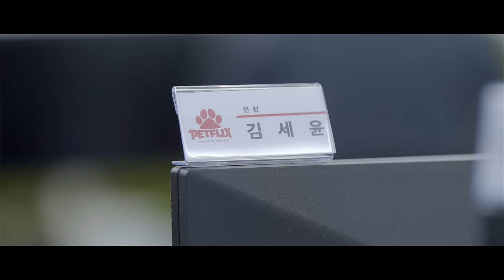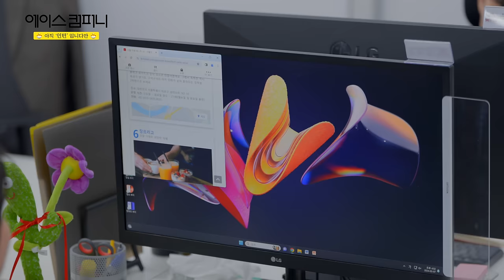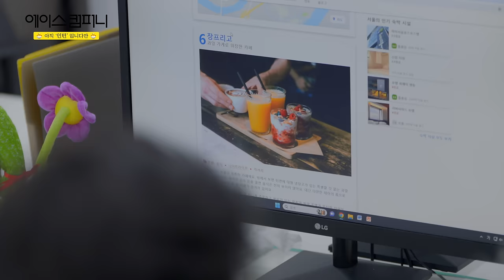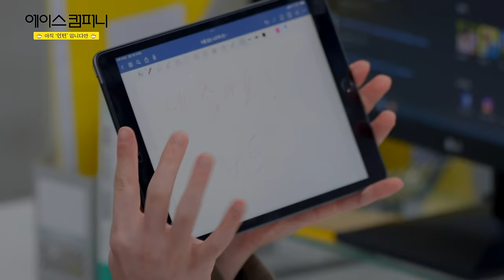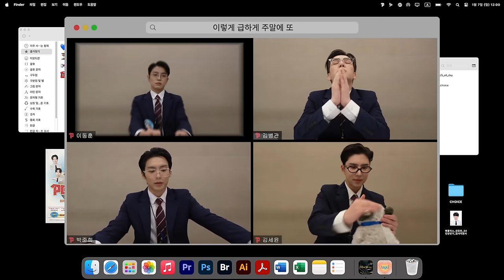에이스컴퍼니 - 아직 '인턴'입니다만 EP.2